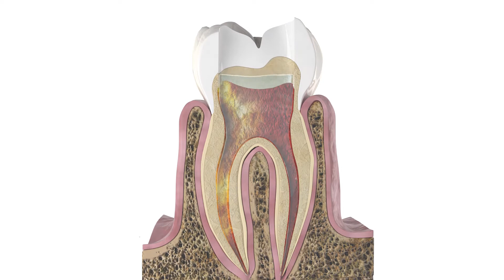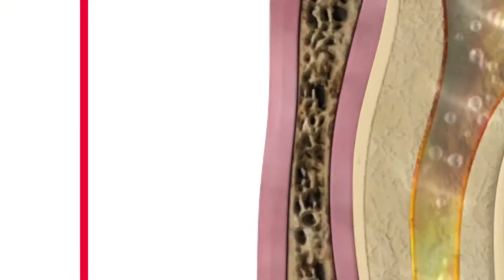[Việt Can Nha Khoa]_SWEEPS Animation